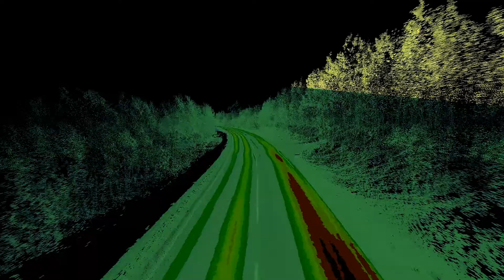Roadscanners Company Video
Roadscanners is a company specialized in developing tools and services for traffic infrastructure asset management. Company's key expertise has been in the development of the use of new digital electromagnetic non-destructive methods, such as ground penetrating radar (GPR), laser scanner, accelerometer, HD and thermal camera linked together with GPS, in the monitoring and diagnostics of roads, bridges and airports.